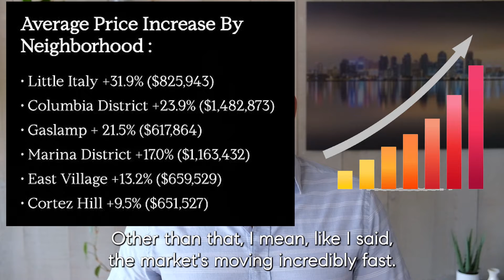Downtown San Diego Market Update - Quarter 1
Ryan Ponce
REALTOR®
DRE# 01902950